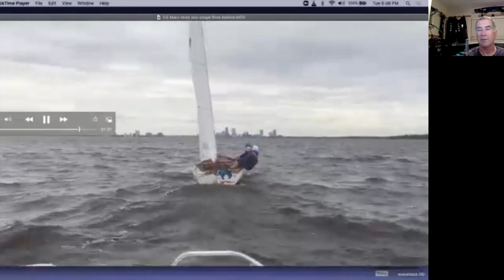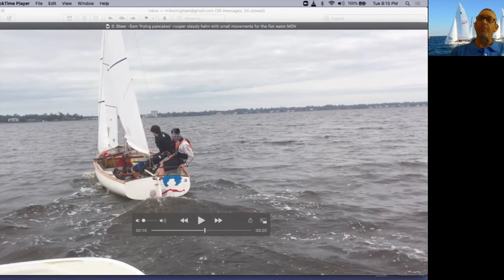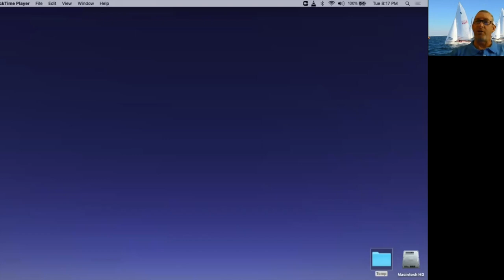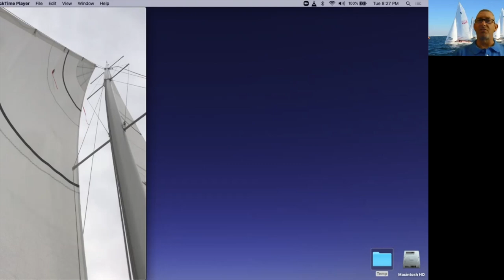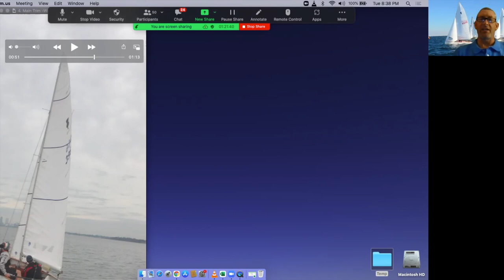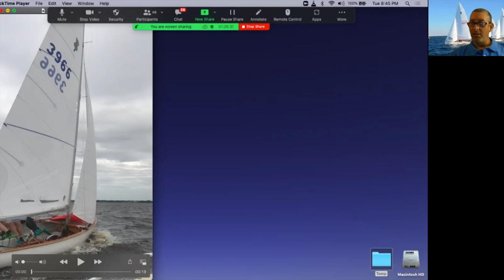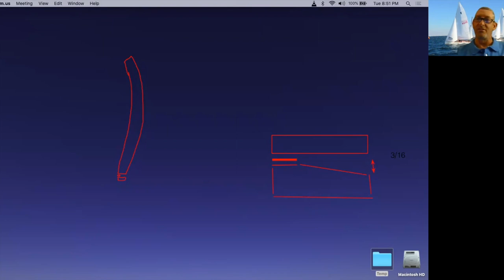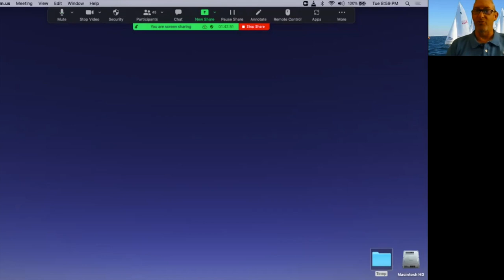Let's Talk Thistles Webinar | Mast Setup & Sail Trim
Join North Sails experts Mike Ingham and Paul Abdullah for a Thistle webinar filled with how-to videos on how to set up the mast for the VS, DSD, or Proctor setup. Plus, tips for mainsail and jib trimming.